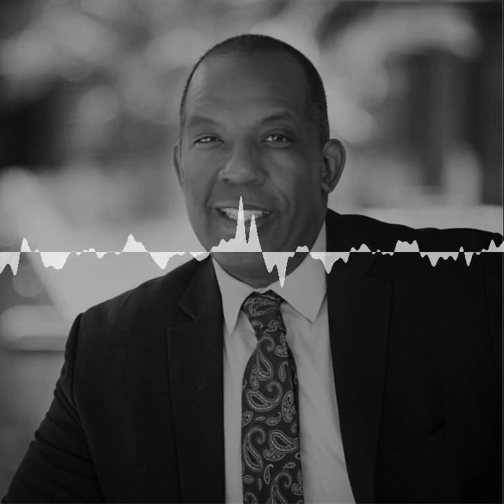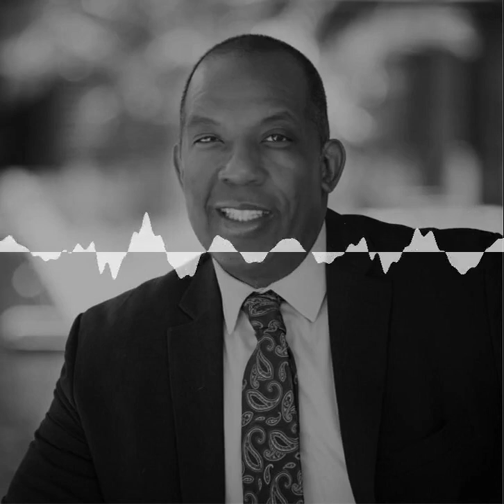Interview With Rick Mosley President of Black Pearl Insurance Solutions About Using an Annuity ...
Rick is an insurance executive with a wide breadth of experience backed by a 20+ year record of delivering solid improvements in operating efficiency, productivity, and overall financial performance in Fortune 40 affiliated insurance companies, Rick Mosley has spent his career finding money where others could not. While providing over $1 billion in revenue for his employers he uncovered how tax-advantaged income benefits businesses and, by extension, individuals.

Black Pearl is offering a free book on Social Security retirement strategies
($15 value) for the first 10 people to schedule consultations.